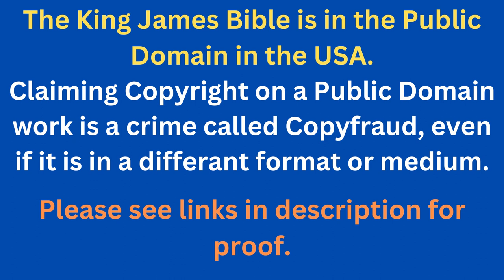Through The Bible In A Year - Day 273- Bible Reading Plan KJV -Shining The Light Ministries -Day 273